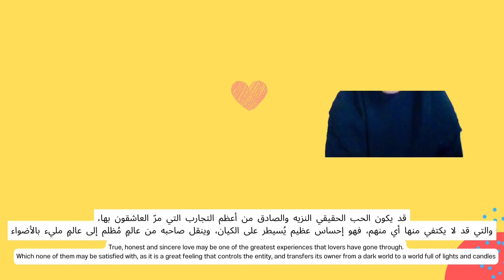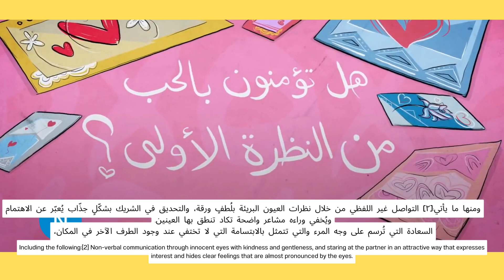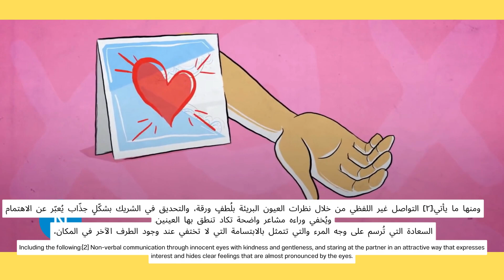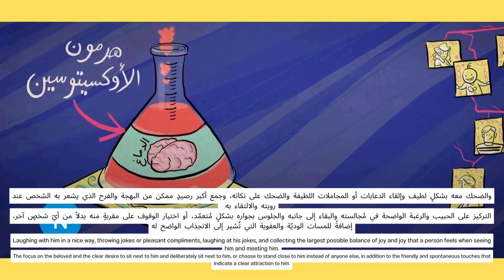هذا هو معنى الحب الحقيقي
هذا هو معنى الحب الحقيقي .. فلا تشوهوه! ❤️